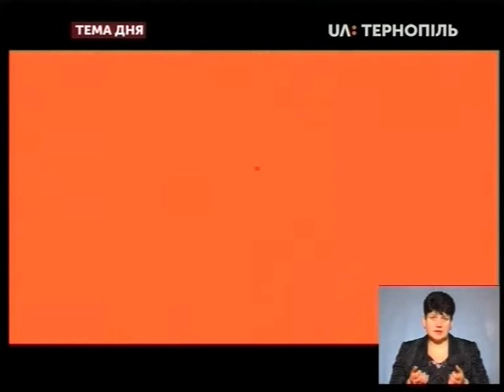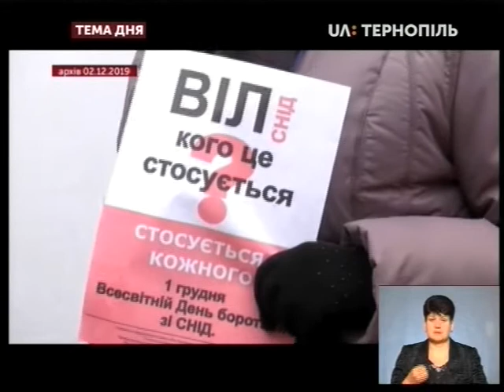Тема дня - ВІЛ-інфіковані жителі Тернопільщини не забезпечені ліками